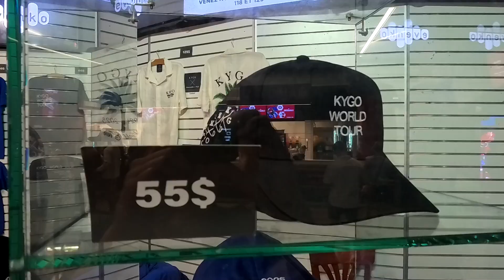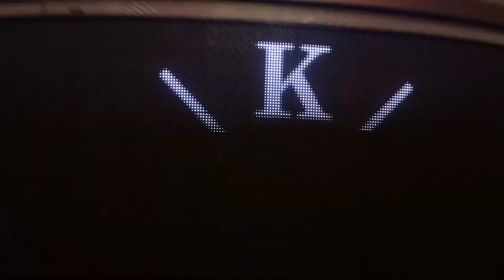UNE SOIRÉE INOUBLIABLE AVEC KYGO AU CENTRE BELL À MONTRÉAL!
On se retrouve au Centre Bell pour voir Kygo performer lors de sa tournée Kygo World Tour sous forme de vlog. Attention aux spoilers si vous n'avez pas encore vu le spectable ailleurs dans le monde!

C'est définitivement le meilleur événement que j'ai assisté de ma vie. Merci Kygo pour la performance incroyable qui rend cette soirée inoubliable!🌴

Tous les droits d'auteur vont à @KygoMusic /RCA Records

Intro
Whatever
For Life
I'll Wait
The Feeling
Happy Now
Kids In Love
Louder
Lose Somebody
Freedom
What's Love Got To Do With It
Woke Up In Love
Without You
Stole The Show
Firestone
Freeze